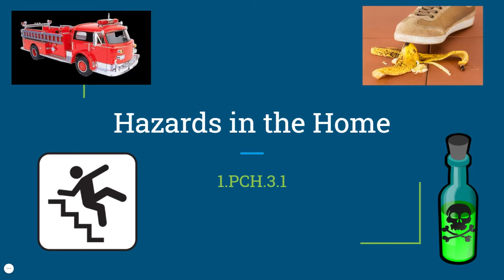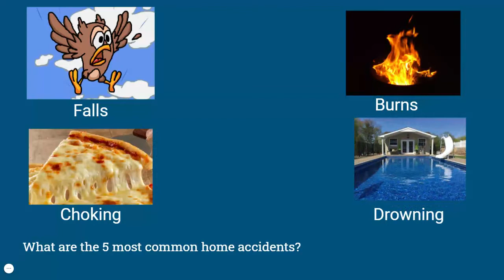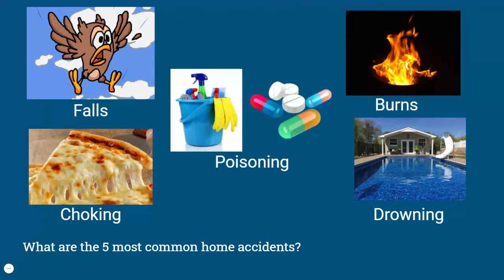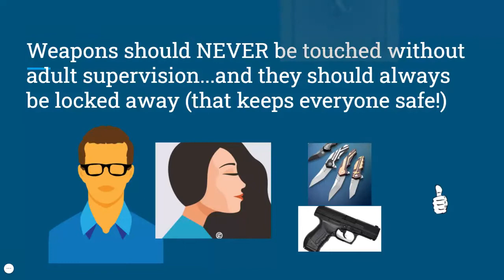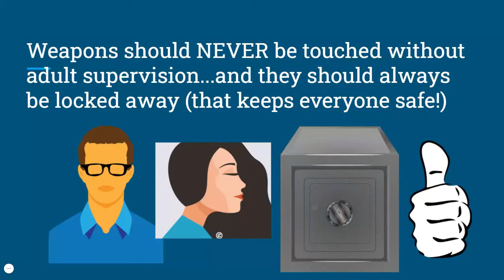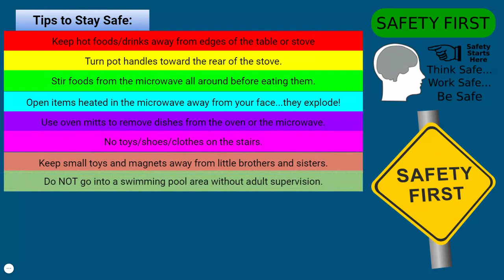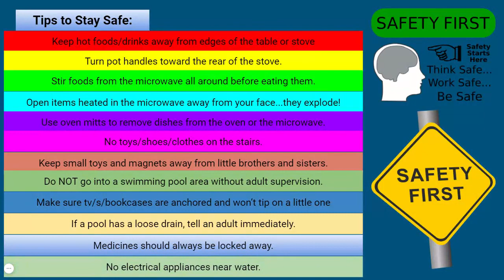K - 2 Health Week 7 - Hazards in the Home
K-2 Health